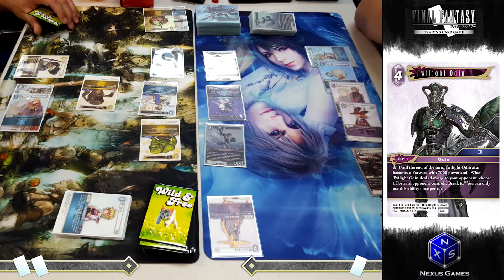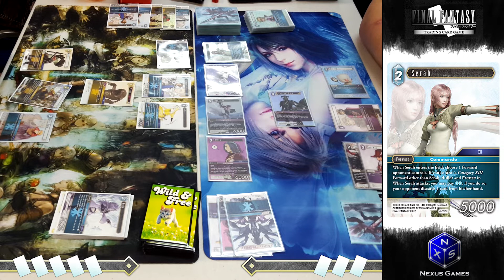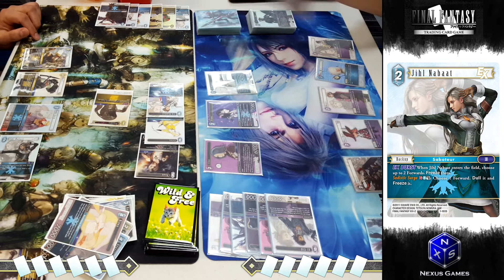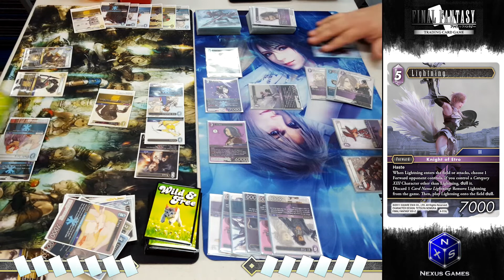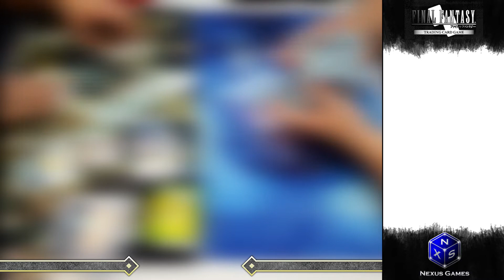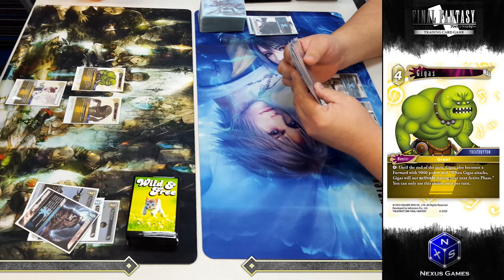VI-03 | Final Game | Blinded By Lightning VS The Tax Collectors | FFTCG Duel Series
Lightning flickers in, Odin at her command and her followers behind her back as she charges in to take on the calculating Tax Collectors, making fighting come at cost to the enemy.

Best of three this week just as a bit of experimentation.
Game 3 out of 3 | Part 03 of our Set Opus VI Season in FFTCG
Footage filmed on Wednesday the 01st of August, 2018

For anyone in the South Brisbane or Gold Coast Area, come down to Nexus Games on Wednesdays and Sundays for our weekly gathering tournaments on Final Fantasy TCG, located at Shailer Park, Logan, near Hyperdome.

Heroes, Villians, Champions and Followers, Ready at Your Command.
Final Fantasy The Trading Card Game.